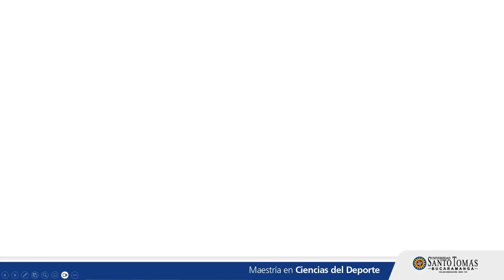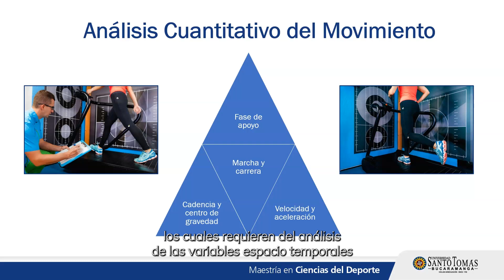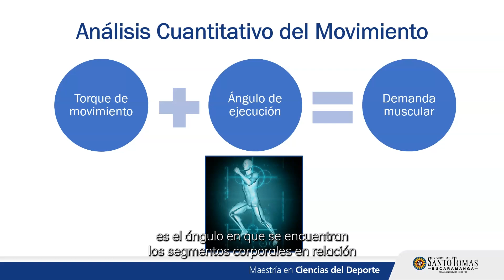Sección 3. Biomecánica aplicada al deporte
Módulo Ciencias Aplicadas al Deporte de la Maestría en Ciencias del Deporte